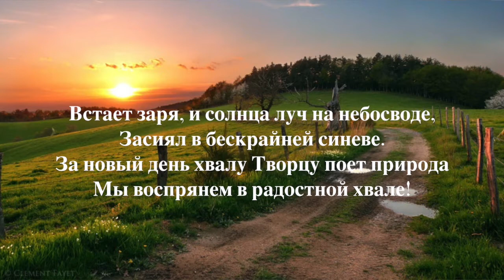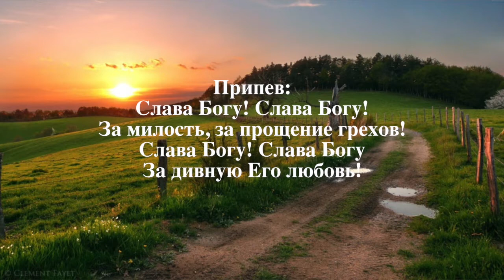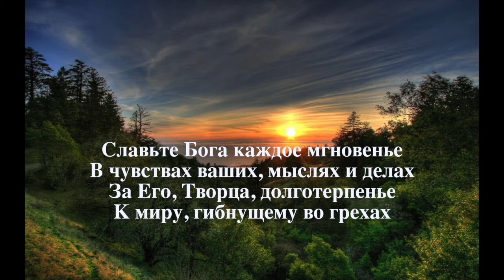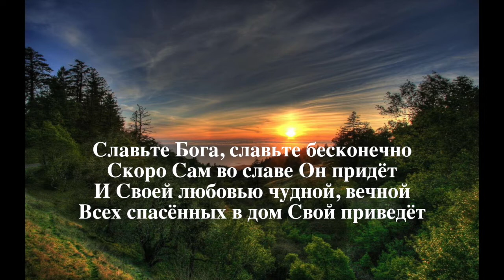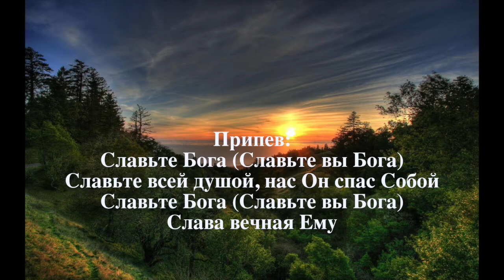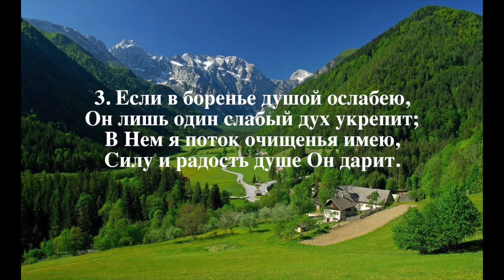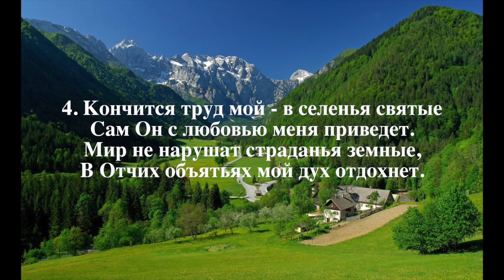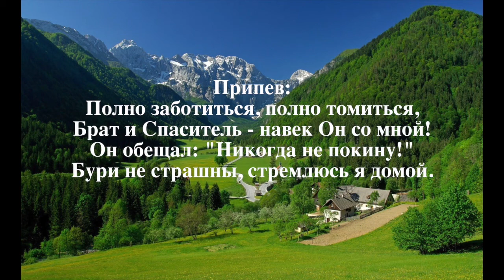Служение 01/14/2018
Slavic Baptist Church of Palm Coast, FL